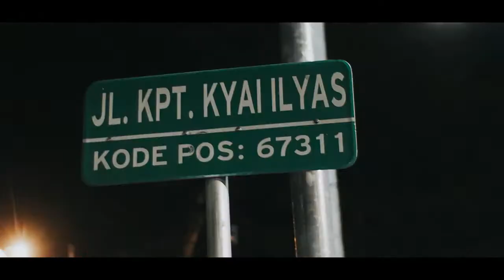Graffiti street thriller video || OLYMPUS OMD EM5 || Cinematic videos